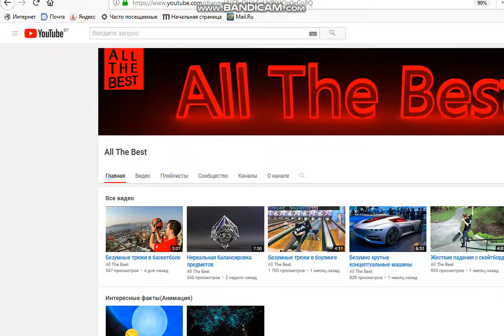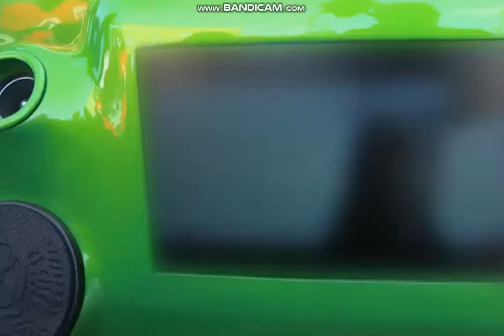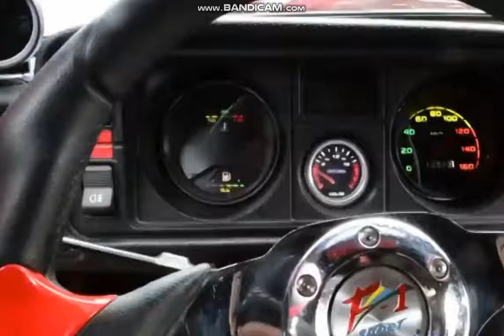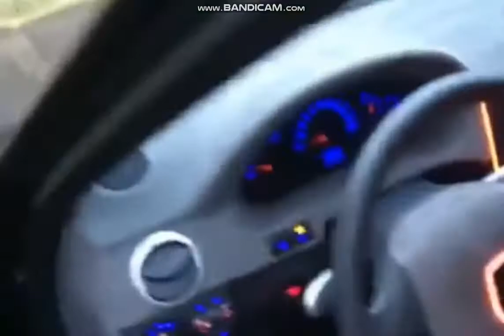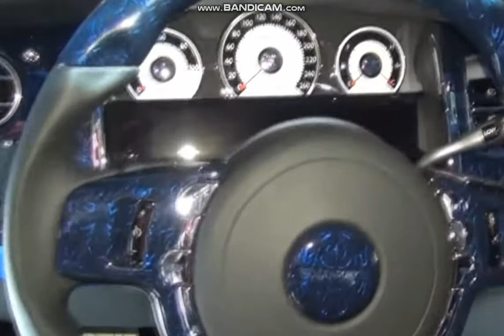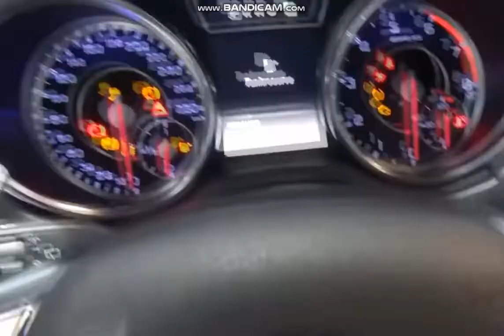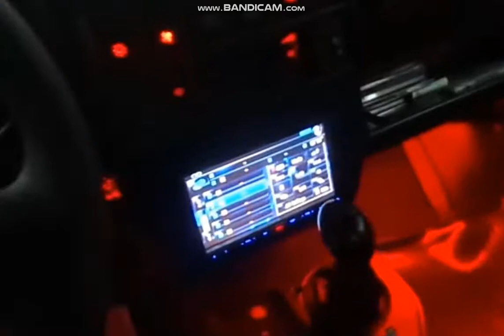КАНАЛ All The Best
Всё самое интересное.